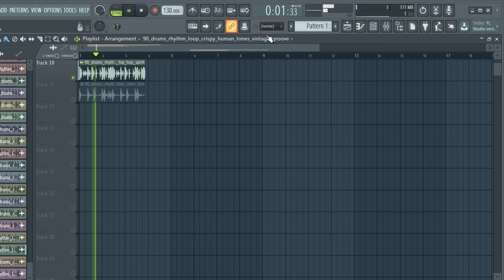FREE DOWNLOAD SAMPLE PACK / HIP HOP DRUM LOOPS - VINTAGE